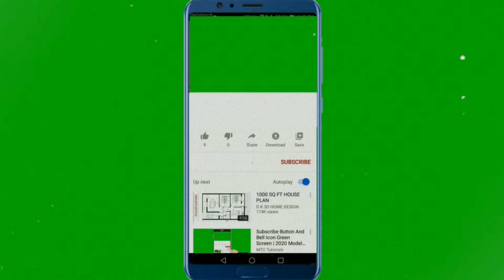L'éléphant qui a creusé un trou pendant 11 heures sort enfin quelque chose que personne n'attendait.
🌟 Incroyable Sauvetage d'Éléphant : Une Histoire d'Amour et de Communauté 🌟

Connus pour leur intelligence et leur compassion, les éléphants sont parmi les créatures les plus fascinantes de la nature. Dans cette histoire émouvante d'un village dans le nord-est de l'Inde, les fouilles frénétiques d'une mère éléphant ont laissé tout le monde perplexe pendant des heures. Mais ce qu'elle a découvert était à la fois déchirant et réconfortant.

Rejoignez-nous pour témoigner de ce voyage incroyable d'instinct maternel, d'esprit communautaire et de travail d'équipe face à l'adversité. Lorsque les villageois découvrent que le veau de l'éléphant est piégé, ils se mobilisent, élaborant un plan de sauvetage audacieux qui illustre le pouvoir de la compassion et de la collaboration.

👉 N'oubliez pas de nous soutenir ! Si cette histoire vous inspire, partagez-la avec vos amis et votre famille. Votre soutien compte énormément !